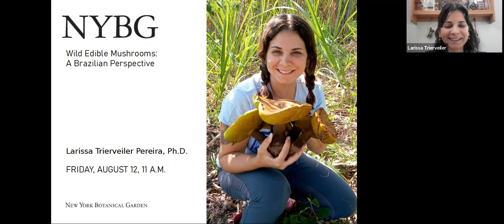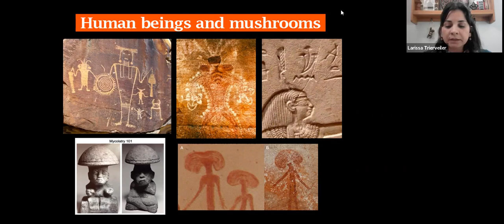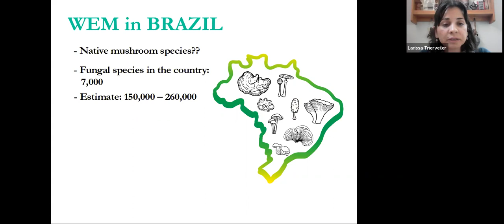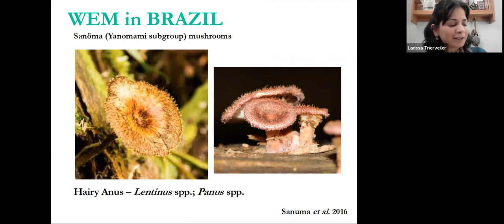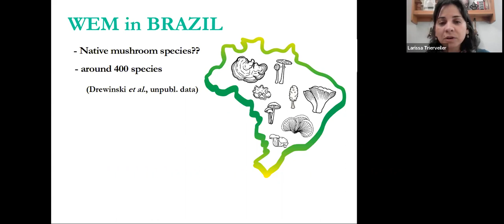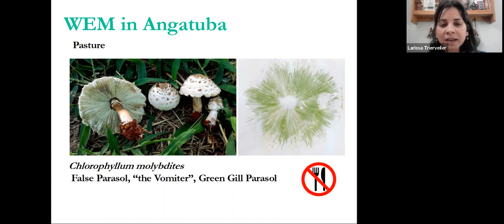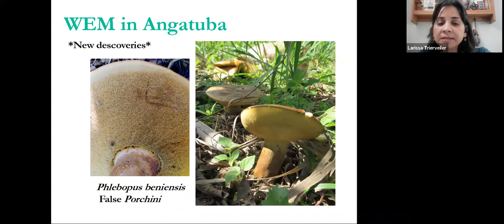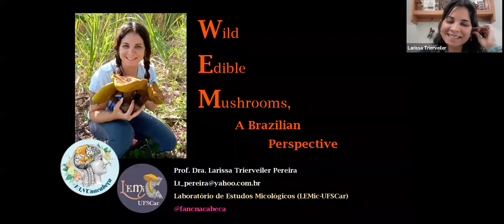Wild Edible Mushrooms, a Brazilian Perspective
Wild edible mushrooms (WEM) are collected and consumed in many countries worldwide. In Brazil few Amazonian Indigenous tribes use mushrooms as a food source, but this knowledge is almost lost in urban centers. During the past years, studies have been conducted in order to list existing and discover new species of WEM from Brazil. This talk will present some of these recent advances in the field.